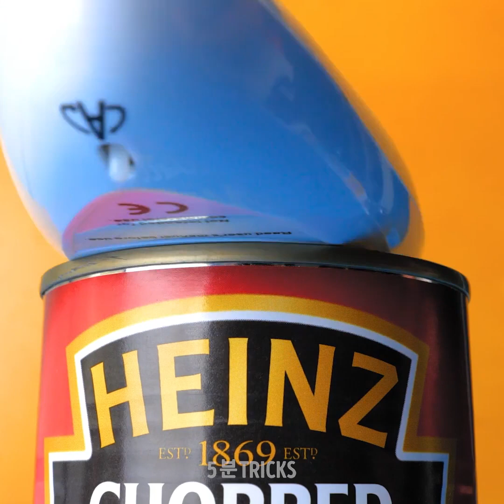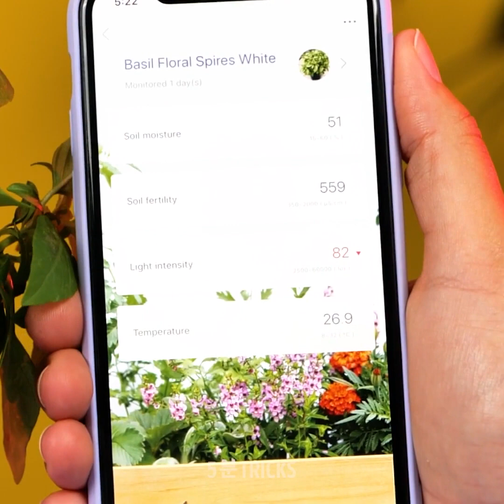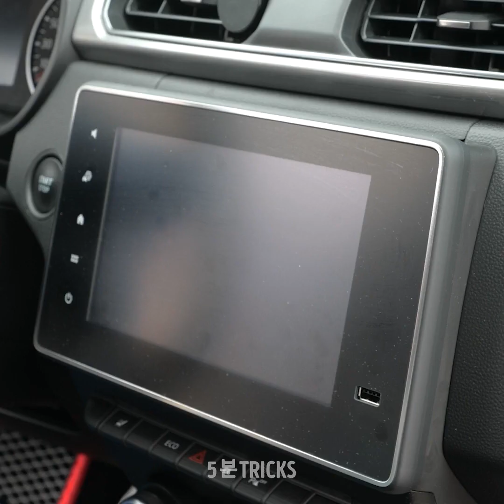모든 똑똑한 가정용 도구 및 가전 제품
타임스탬프:

00:04 똑똑한 도구
03:46 유용한 작업 도구
06:27 멋진 정원 도구
09:43 집을 위한 청소 도구